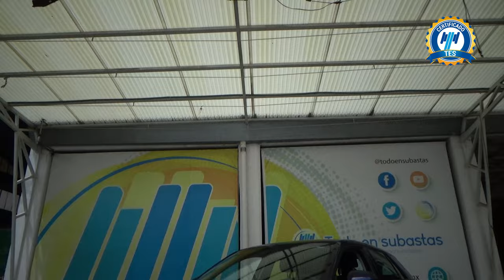Audi / Q2 / 2022 - 29340